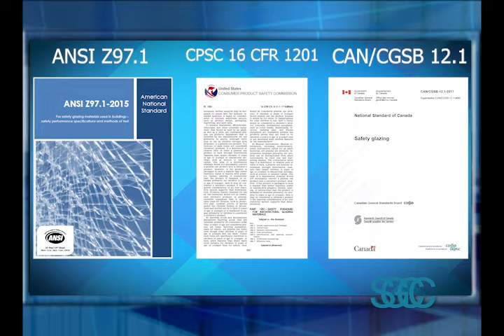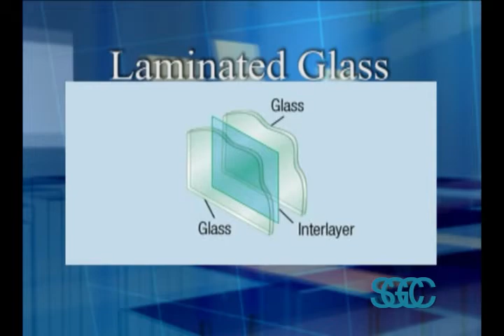Safety Glazing Certification Council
SGCC maintains a certification program under which manufacturers of safety glazing products voluntarily submit their products for testing to an SGCC-approved independent testing laboratory. To cover testing and program costs, a nominal per-product fee is charged to the manufacturer. The testing procedures used in SGCC's program are consistent with those established in ANSI Z97.1, CPSC 16 CFR 1201 and CAN/CGSB 12.1. These specifications call for practical safety tests -- to establish that safety glazing materials, if broken, will tend to reduce the risk of injury or death.